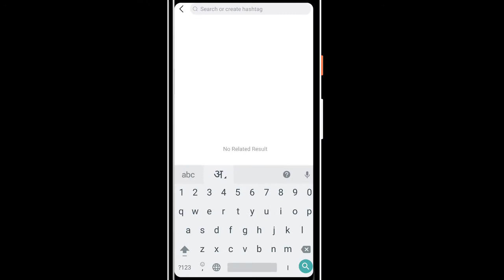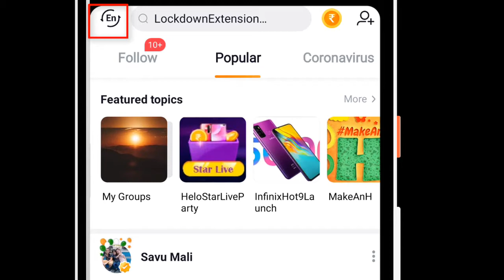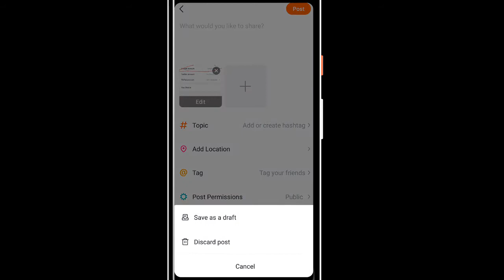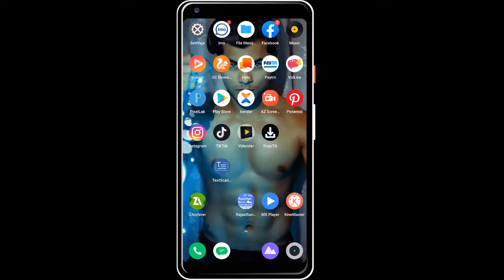Helo App Tags Not Show Problem || Viral Sam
hey guyys kaise ho aap sabhi log dosto aaj ke is video me me aap logo ko btane vala  hhu ki aap Helo App Tags Not Show Problem kaise solve kre,